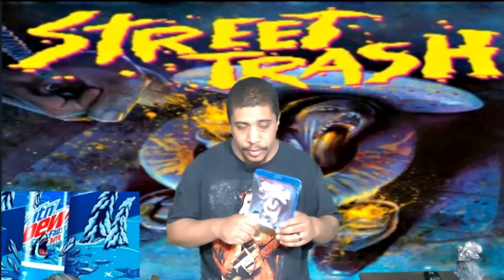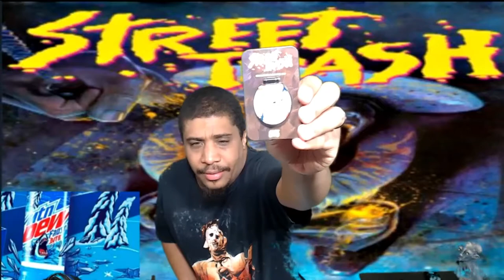SIR STURDY'S REVEALING OF STREET TRASH & FROST BITE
LINKS BELOW WHERE I GOT EVERY THING EXCEPT THE SODA I GOT IT AT MY LOCAL WALMART.

STREET TRASH SHIRT

STREET TRASH PIN IS SOLD OUT BUT YOU CAN SIGN UP AND TELL THEM TO BRING IT BACK

STREET TRASH BLU RAY